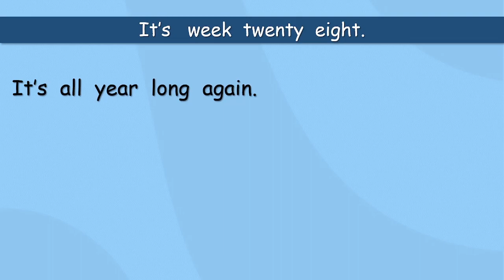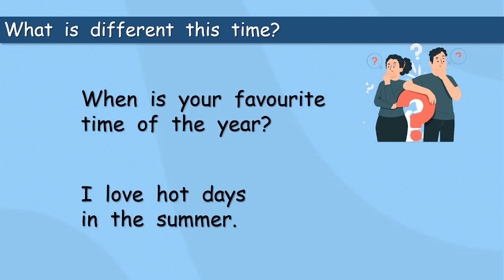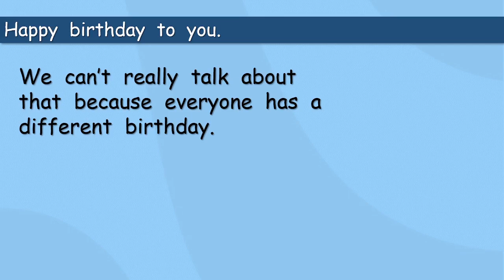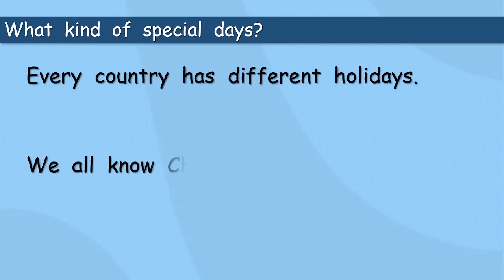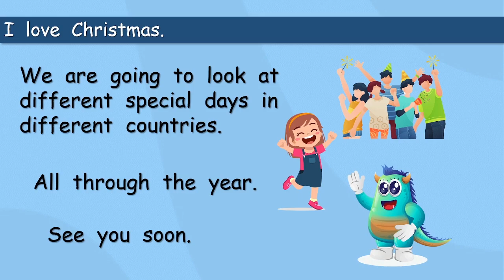Special days through the year.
A fun short course to help and encourage your children to speak English.

Which special days do you enjoy most. We are going to look at lots this week.